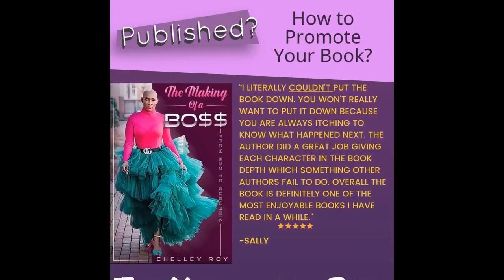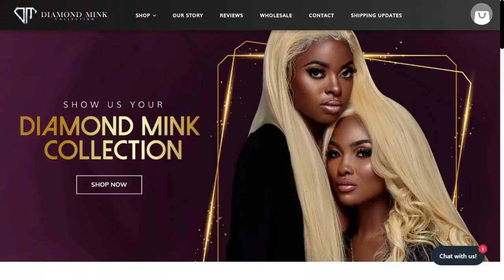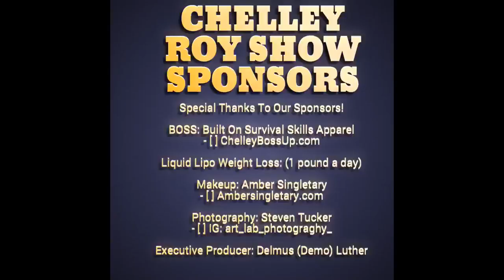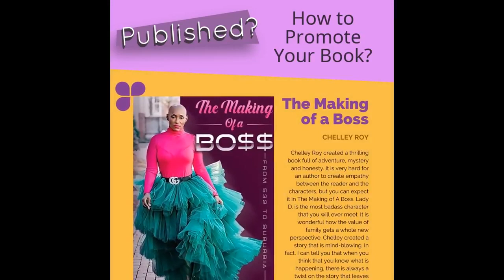Chelley Roy Show ft. Tone P, Eboni Hutchinson and Antoine Jones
Chelley Roy Show 8/4/21
Tone P.
Eboni Hutchinson
Antoine Jones